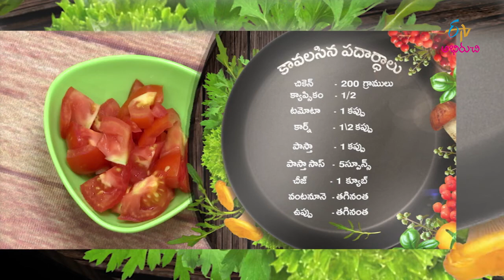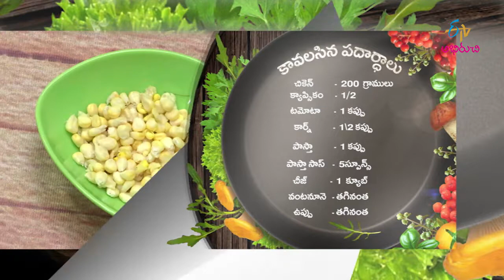Chicken Pasta | Lunch Box | 16th October 2018 | Full Episode | ETV Abhiruchi